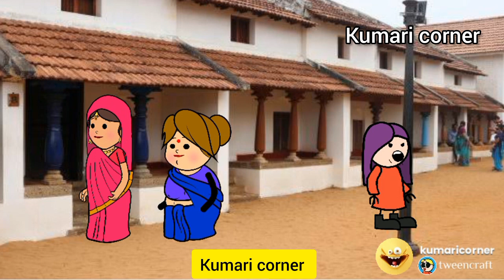தாமா எக்கா சிரிப்ப அடக்க முடியல எக்கோ 🤣🤣🤣🤭🤭poomari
welcome to our kumari corner animated you tube comedy channel. our purpose is to entertain the viewers in a unique way. so we create a group of cute and amazing characters are here to entertain you! our motive is to be the reason for someone's smile.. we're inviting you to explore the channel, laugh with and at our characters and share the  videos with your friends.

Follow us on:
kumari corner instagram:

Thanks for watching our videos and we assure that we will keep entertain you as the same so plz don't forget to subscribe to get further videos and  keep supporting and keep sharing...